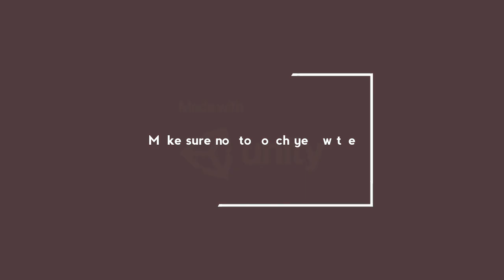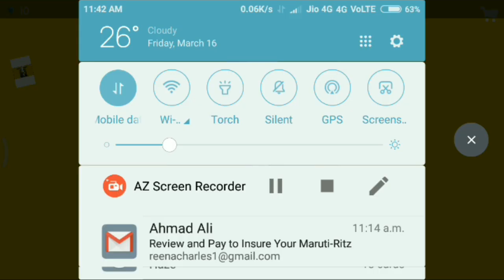Helix Jump GAMEPLAY | How to play | Tips and Tricks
Hello Youtube
In this video i will show the GAMEPLAY of the new game HELIX JUMP.

So LIKE the video
Write your comments in the comment box.